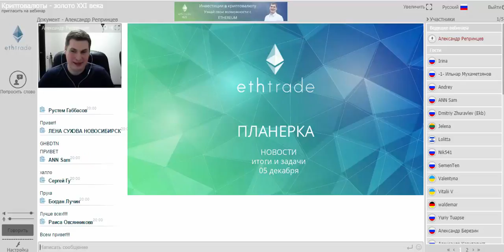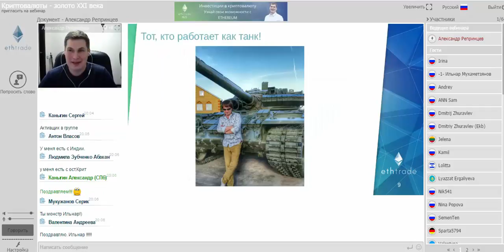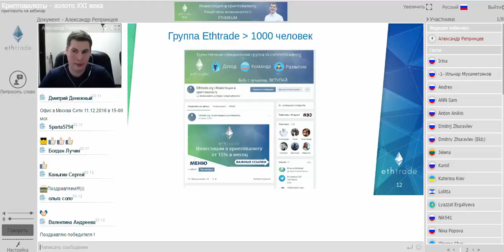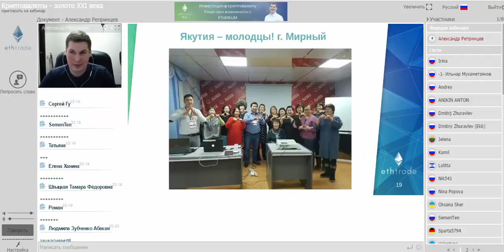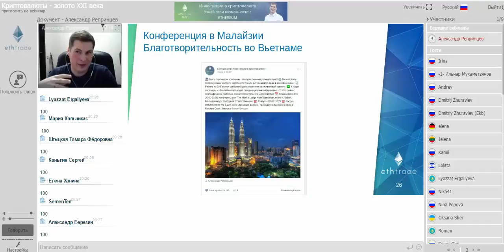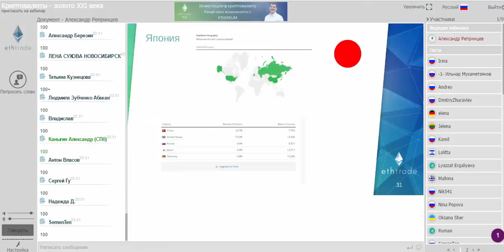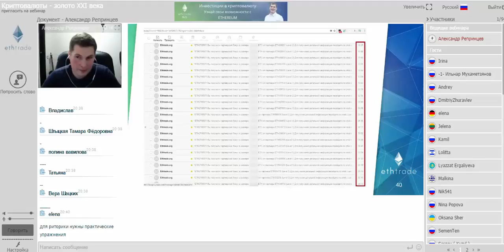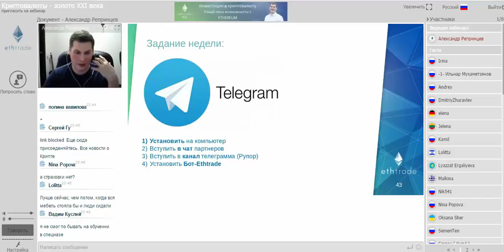Планерка Ethtrade Новости, результаты от 05.12.2016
Проект гремит по всему миру, центр в Гон Конге. Участники из Китая, США, Испании, Индии, Японии, и Европы. Смотрите Алексу Для знакомства можете бесплатно регистрироваться и погулять по офису: потом без риска можете инвестировать от 10$ и увидите каждый день прибыль))

trade ethereum
invest in ethereum
trade bitcoin
cryptocurrency investing with ethereum
invest bitcoin
trade in ethereum
trade ethereum
invest in bitcoin
trade in ethereum
cryptocurrency investing with bitcoin
trading ethereum
trading bitcoin
cryptocurrency trading with ethtrade
trade with ethtrade
cryptocurrency investing with ethtrade
cryptocurrency trading with ethereum
invest with ethtrade
# Китай
# криптовалюта
# трейдинг криптовалют
# биржа криптовалют